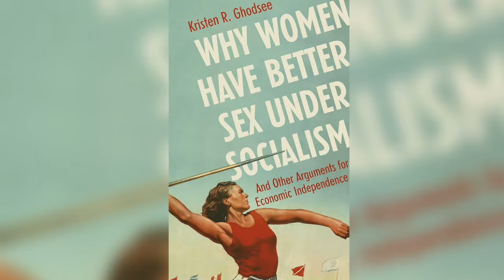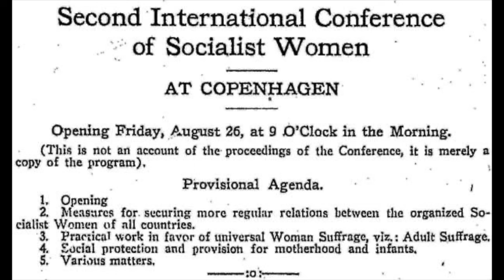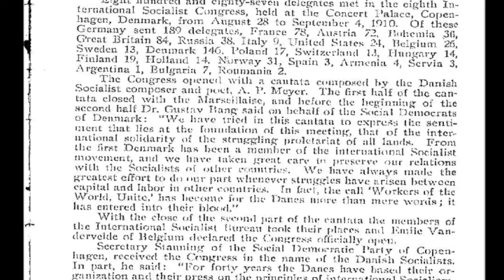The Socialist History of International Women's Day with Dr. Kristen Ghodsee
Mexie and Kristen recorded a podcast together previously on Why Women Have Better Sex Under Socialism. That talk is titled Love & Sex in a Capitalist Hellscape: Decommodifying Our Relationships, and is available here or via most Podcast apps

We also had a discussion together about her book Everyday Utopia, talking about alternative ways societies have organized social reproduction and economic production